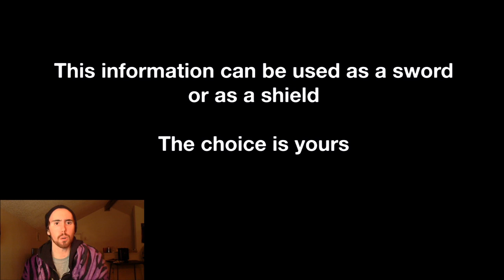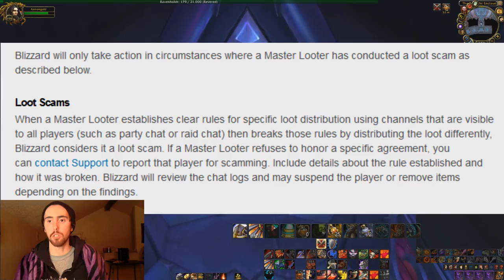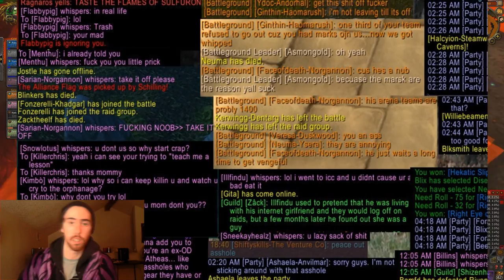How to Ninja-Loot in World of Warcraft (In-Depth Guide)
A lot of you guys wanted this, and I figured it's been a while since I brought out a real big dick video so we're past due for it.